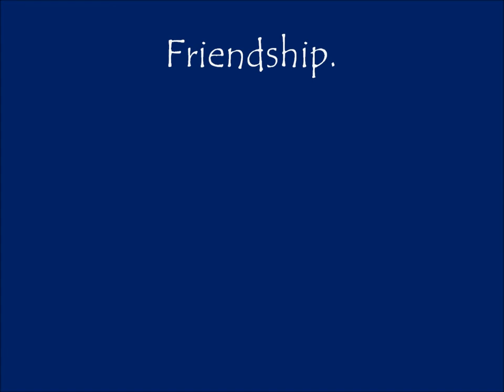Sigma Kappa Tau Recruitment Video 2014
This video is a slideshow for informal recruitment 2014 at Augustana College.